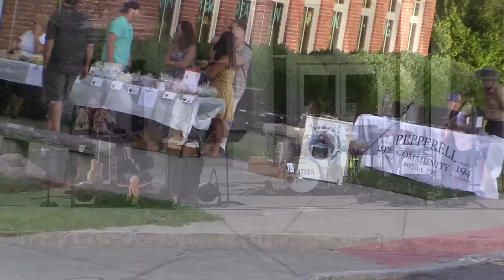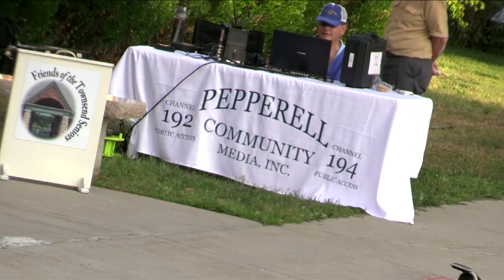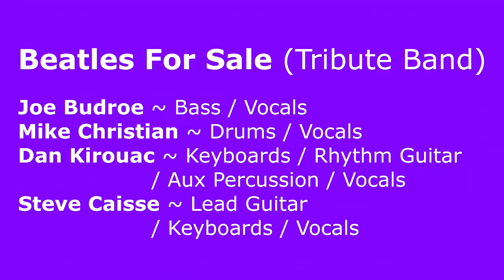Beatles For Sale - 2022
"Beatles For Sale" is a tribute band that presents hits from all eras of the Fab Four's career